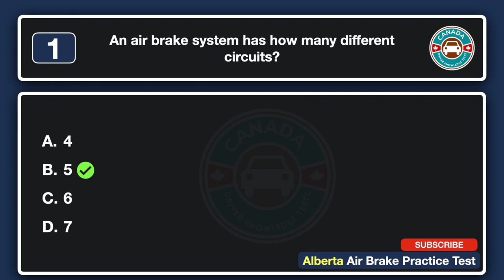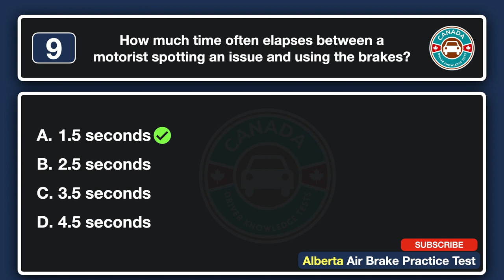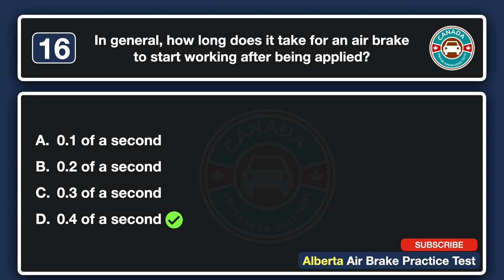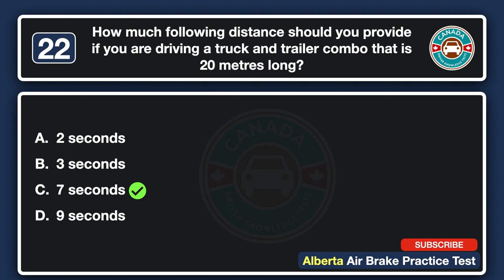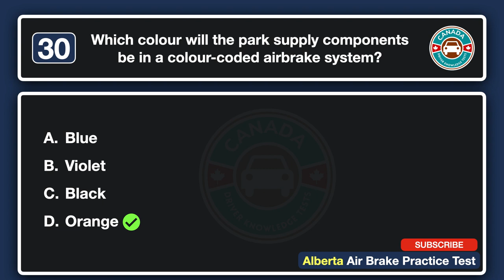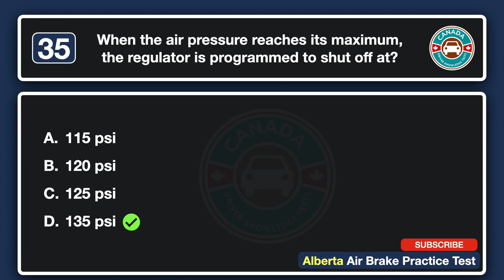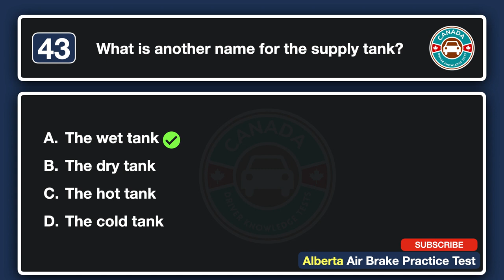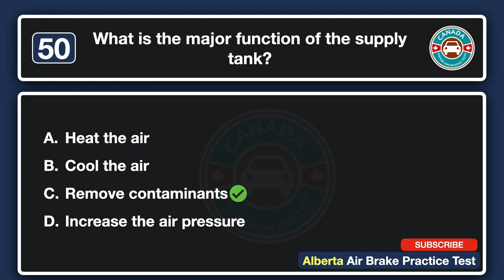Alberta Air Brake Practice Test 2023 Part 1 | Canadian Driver Knowledge Tests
Source:
Fines,
Limits,
Safe driving practices
Licence Handbook,
Englis
French
Arabic
Chinese
Croatian
Greek
Korean
Japanese
Serbian
Spanish
Turkish
Vietnamese
30 minutes long
20 questions
multiple-choice